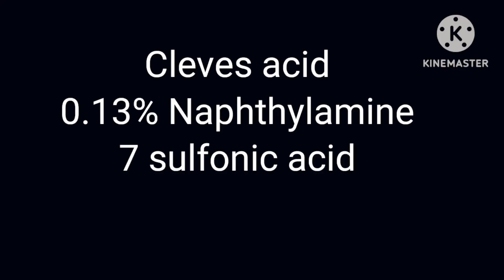Nitrate reduction test of bacteria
This video will help the Post graduate students in Microbiology to understand the basics of nitrate reduction test of bacteria